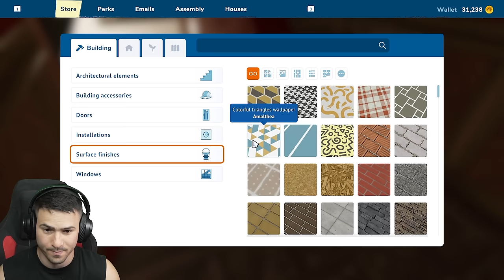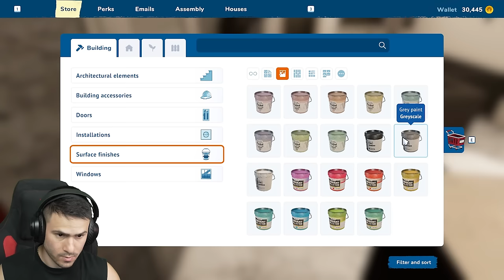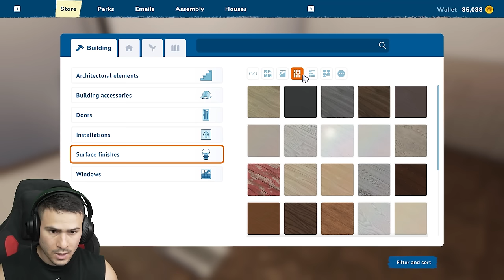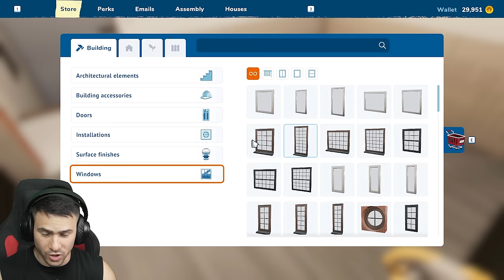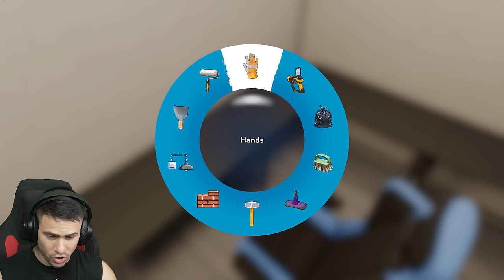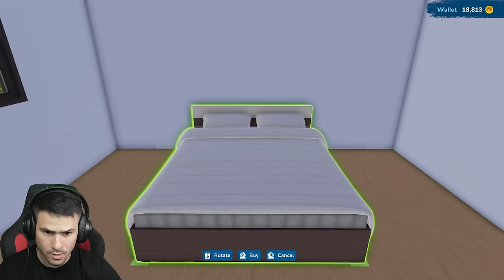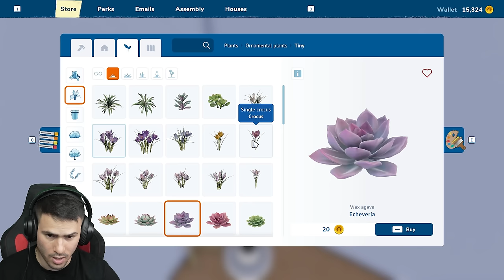НАПРАВИХ НОВАТА СИ ГЕЙМЪРСКА СТАЯ!😍House Flipper 2